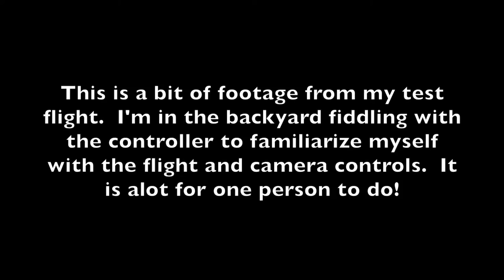Test flight of Typhoon H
This was just to get oriented on the controls.  For my first big drone it was fairly easy to control.  I think I'm going to love it!